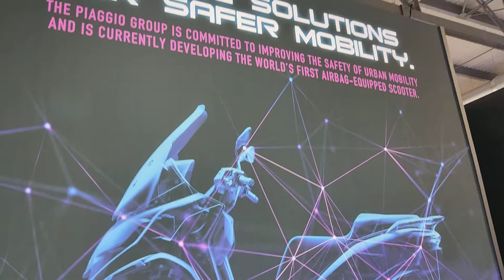[2022-11] Piaggio MP3 530 Airbag Project - Saint Maur Motos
/ Saint Maur Motos Concession Piaggio Paris Est
/ 186 Bd de Creteil 94100 Saint Maur